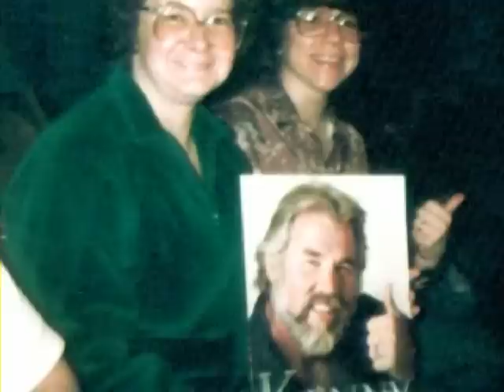voltentertainment Picture Slide Show Sample (Linda and Les)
Sample of work completed by Voltentertainment for couples having socials and weddings.